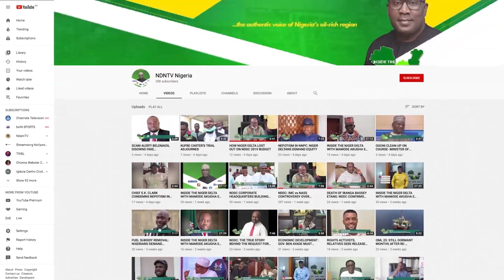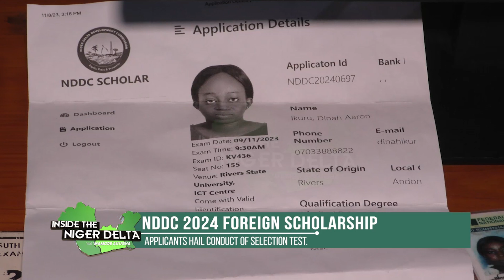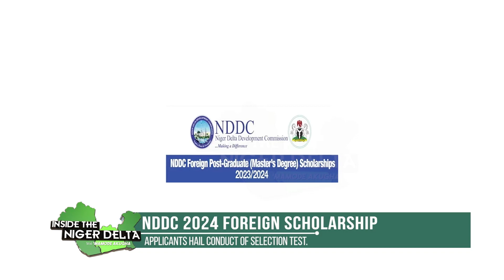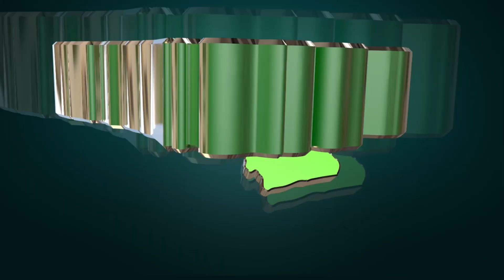NDDC 2024 FOREIGN SCHOLARSHIP: APPLICANTS HAIL CONDUCT OF SELECTION TEST.